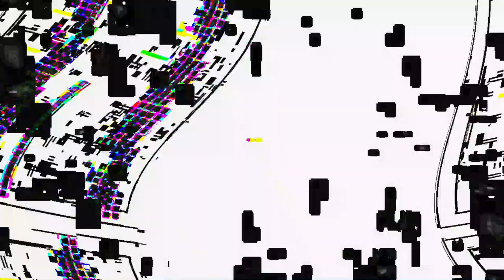[EPILEPSY WARNING] Movie 23 07 16 14h12m49s